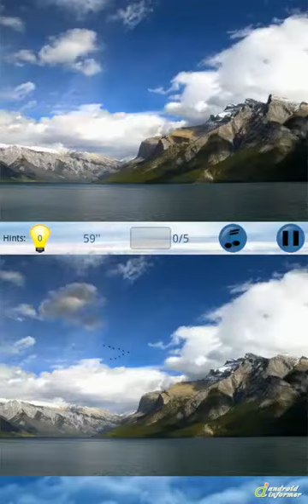Find The Differences video tutorial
Can you find the differences between the two pictures?
Race against time to find the 5... Find The Differences2 is developed by Bedeka Creek. Read the full review of Find The Differences